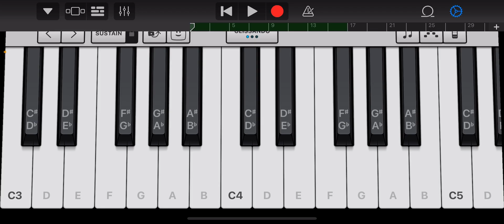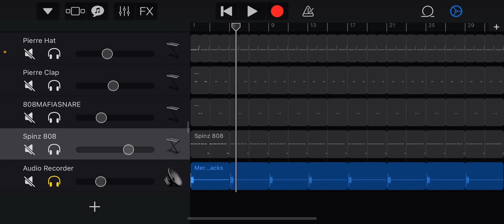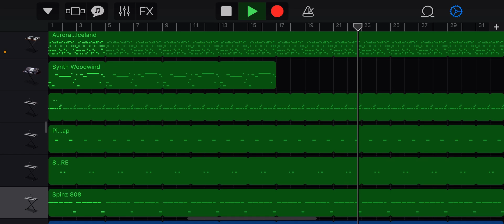playboi carti - backroom (updated instrumental remake) [garageband ios]